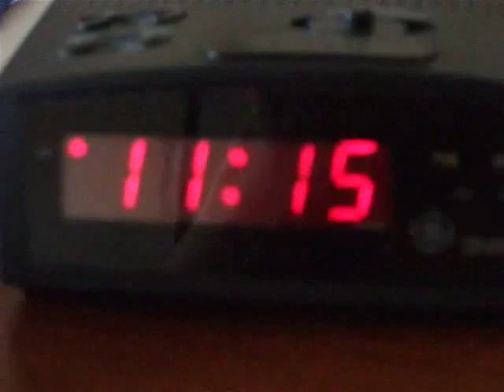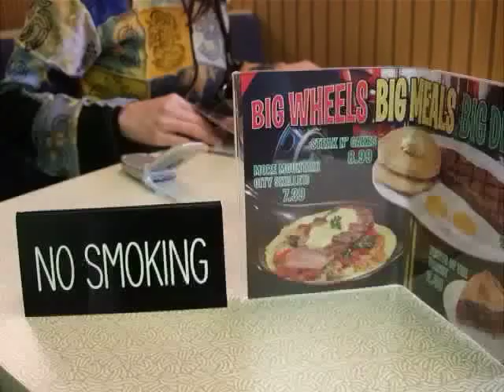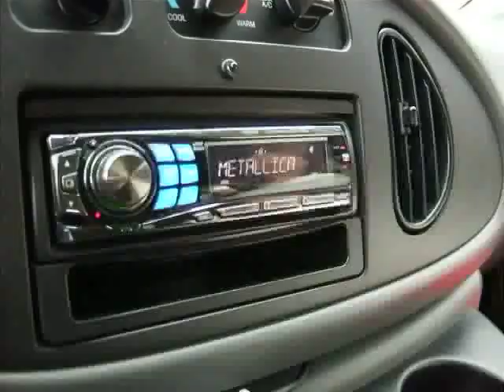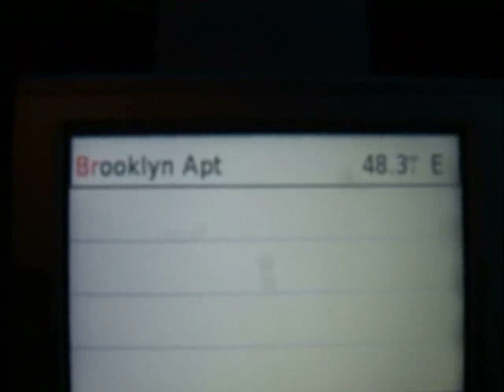Vienna Teng - Green Caravan Tour, Day 6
Day 6 of a cross-country trip with Vienna Teng from San Francisco to New York City. Independence, Ohio to Brooklyn, New York. April 1, 2007.